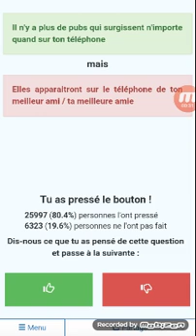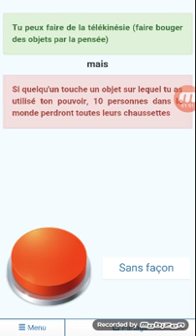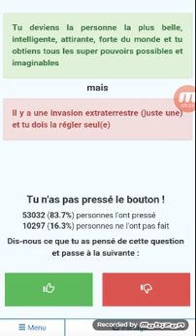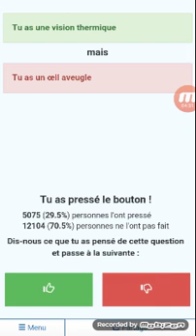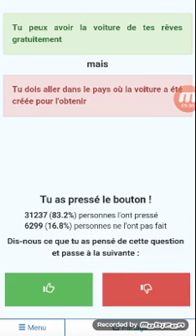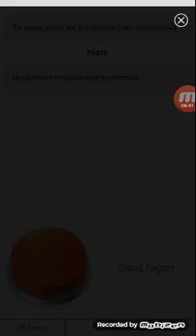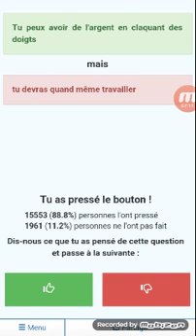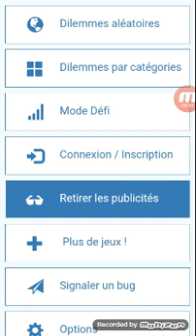Alors oui ou non